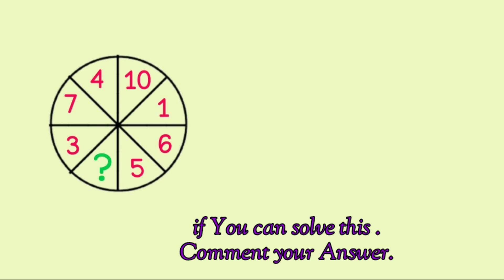IQ Maths Puzzle / Quize. // Logical Quize //#9 //mathspuzzles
👉 Iq test puzzle ⚡
👉logical Maths puzzle ⚡
👉Only Genios can solve this puzzle ⚡
👉Can you solve this puzzle⚡
👉Brain Maths puzzle⚡
👉Maths riddle
☑ More tages ☑